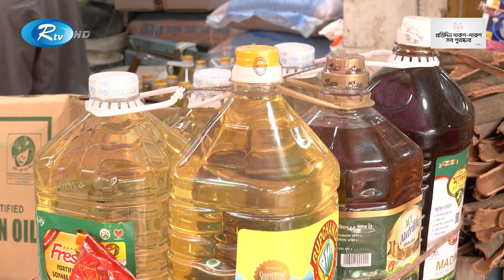ডিম, আলু, পেঁয়াজের মতো পণ্যের দামে নাখোশ ক্রেতা সাধারণ | Consumers | Rtv News